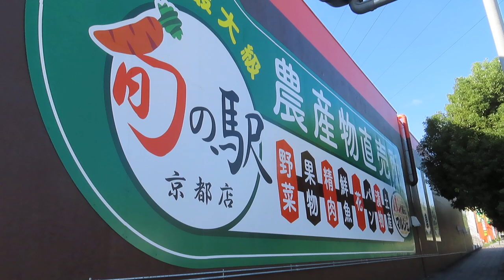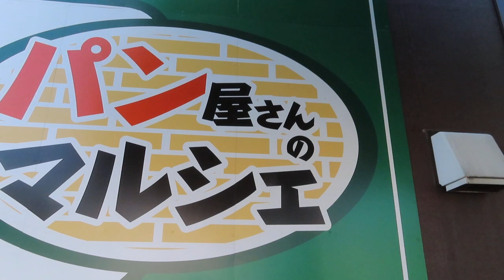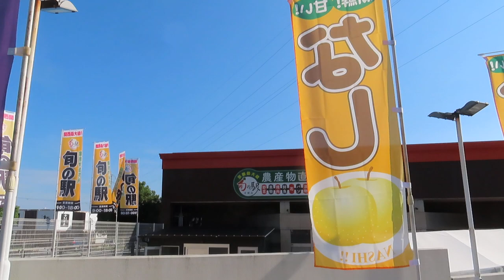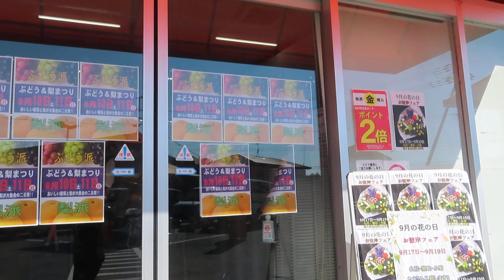旬の駅・京都店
令和4年9月11（日）